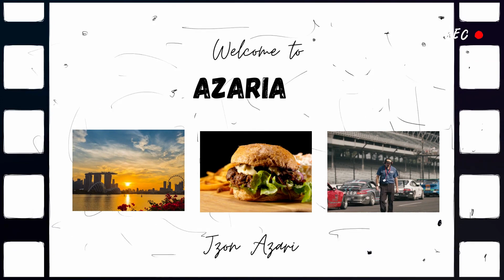Welcome to Azaria